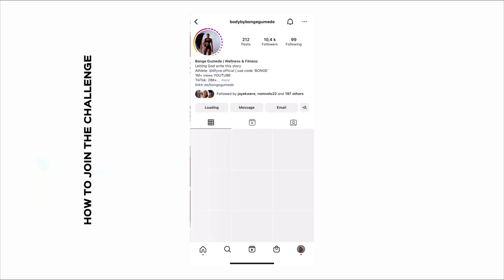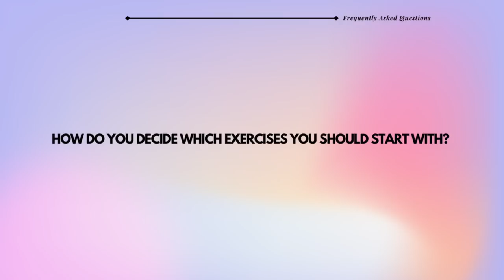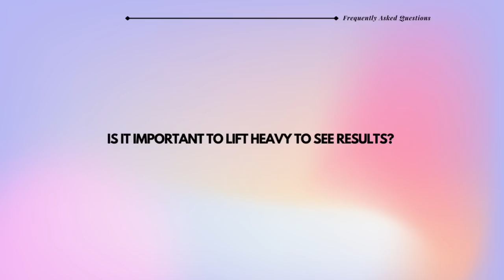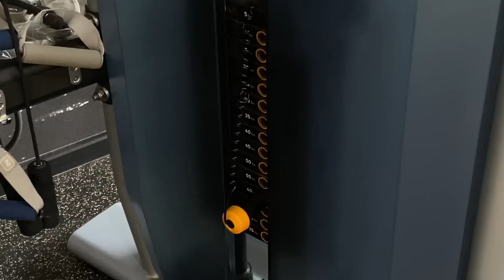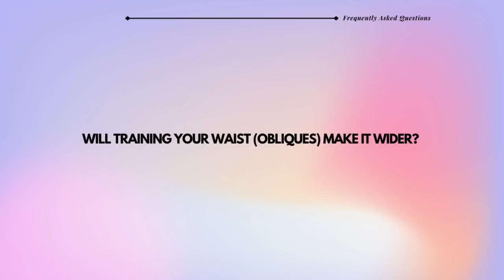How I built a DEFINED back, SMALL WAIST | QUICK WORKOUT | HOURGLASS SHAPE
APPLIED PRESSURE CHALLENGE:
* Ebook
* Nutritional information on how to eat for fatloss and muscle building
* Sculpting, burning fat and muscle building workouts
* Private support group
* Follow along workout videos for all workouts
* 5 CHALLENGE RULES WE HAVE TO FOLLOW

LET’S GO!

Hosting a LIVE on Sunday on my Instagram to answer all questions about the challenge!

Big back, small waist - how do you build that? And answering quieations about lifting weights for women + does doing back workouts or ab workouts actually shrink your waist or grow It even wider? Enjoy! ❤️

Bonge Amazon StoreFront

FAQ:

Age: 23
Height: 5’5
Weight: 158lbs
I’ve been working out for 3/4 years.